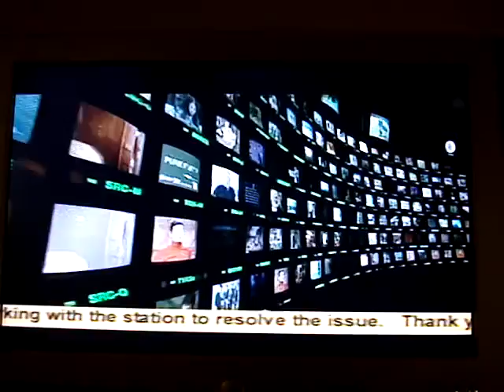Bell TV is down!!!!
LOL! Bell TV acting gay!!!